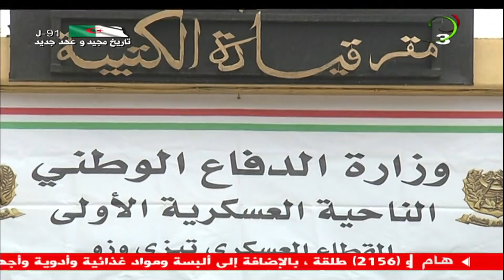وزارة الدفاع الوطني - بيان كشف وتدمير مخبأ للإرهابيين واسترجاع أسلحة بتيزي وزو